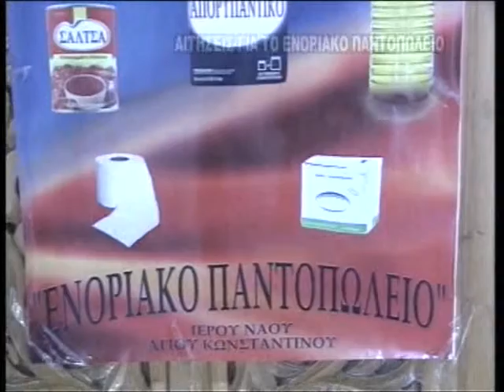TV10 - ΤΟΠΙΚΑ ΝΕΑ 29-8-2012